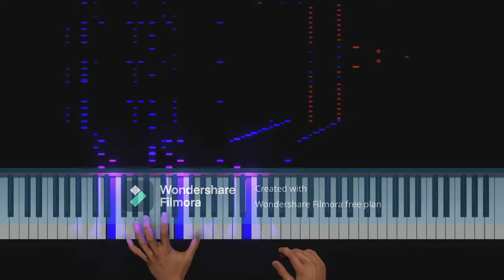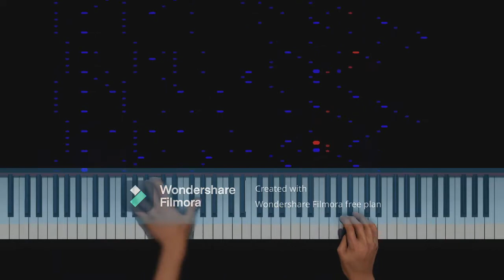Those who Fight Further | AI Pianist Tries to play an Orchestral Score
This is my arrangement of Final Fantasy VII, Those who Fight Further, Boss/Battle music. All of the arrangement was done by me. However the song originally was Composed by Nobuo Uematsu.

I tried to just upload a midi with all of the score parts and I think the Concert Creator AI decided it would be good to use the left hand for every second of the performance, haha.

I redid the audio to share the orchestral score arrangement over the piano mess.

Go support Square Enix, and Nobuo Uematsu. Go buy Final Fantasy I-X. I forgot if Nobuo Uematsu composed much after then. But regardless, please support them.

Good day!